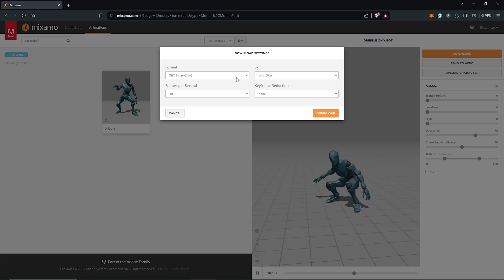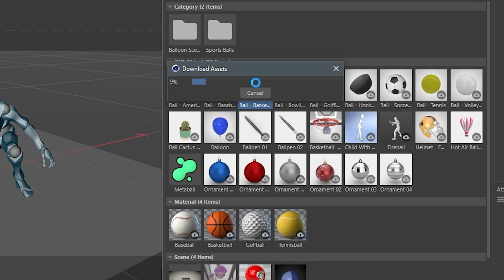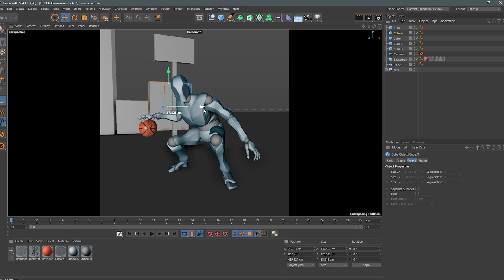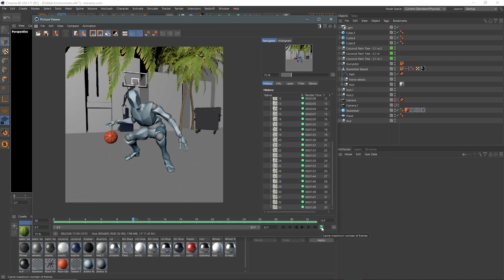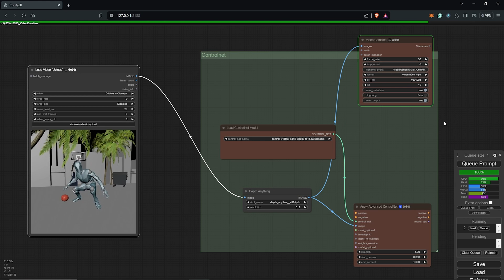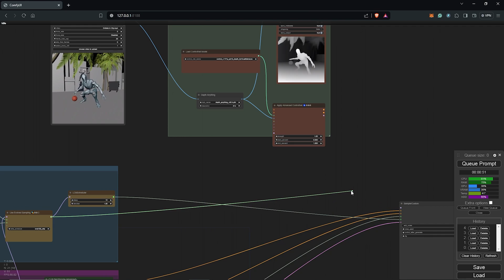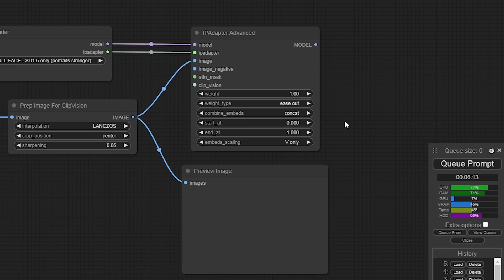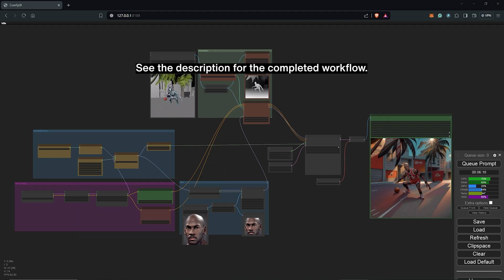Transform 3D Animations with Comfyui Animatediff and IPAdapter ( Mixamo + Cinema 4d )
Use AnimatedIff and 3D animation to transform a simple, boring animation into a stunning AI rendering. inside of comfyUi, along with the IPdapter

Best Music & SFX for Creators (get 2 extra months free)